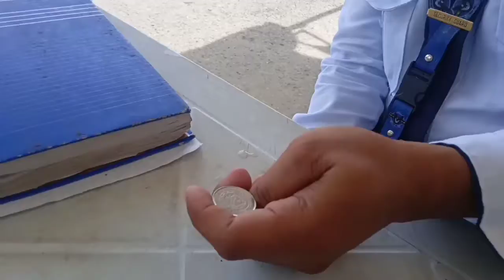SIC Inutusan ng tao nya walang palag (part2) 😂😂